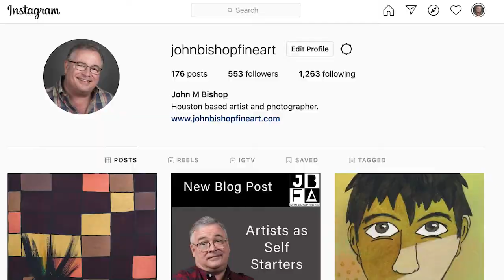Elevator Speech Video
Introduction to John Bishop and John Bishop Fine Art

I’m an artist, a painter.  I work mainly in abstraction, but also do a bit of illustration and photography work as well.  My partner and I keep art studios in Houston, where we sell art through our gallery, online, and do some photography and video production, publishing, and consignment projects as well.

My abstract work is largely non-representational, and attempts to find those archetypal symbols common to us all, and interpret them visually in an explosion of color and movement.  It’s all about expressing a feeling, rather than recreating an image.  Most of my influence is from the abstract expressionists: Clyford Still, Jackson Pollock, Janet Sobel, William de Kooning.

Stop by my studio anytime, or find me on my website.  I also write a weekly blog, produce a weekly vlog and video podcast, as well as a weekly live streaming event, so I shouldn’t be hard to find.  Do reach out, I’d love to meet you, and share a little more about my art career.